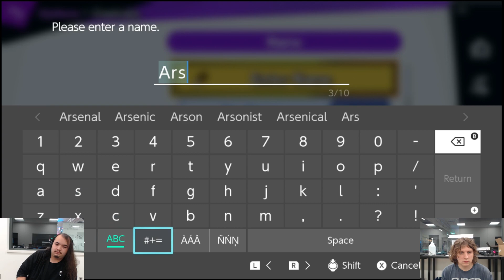Spartan Weeklies 122 - Ultra (Bowser) Vs. Arsenal (Joker)